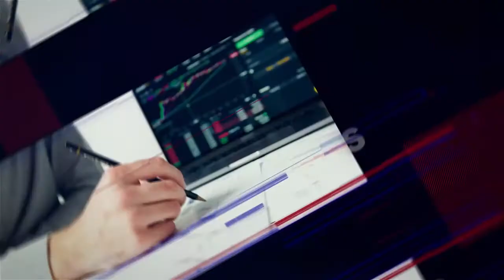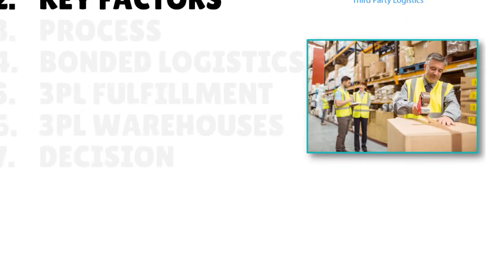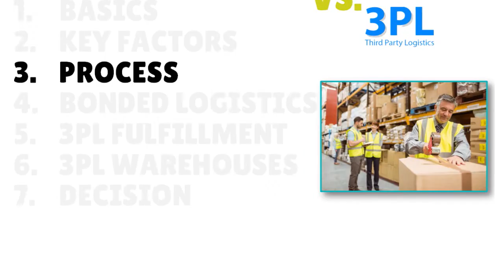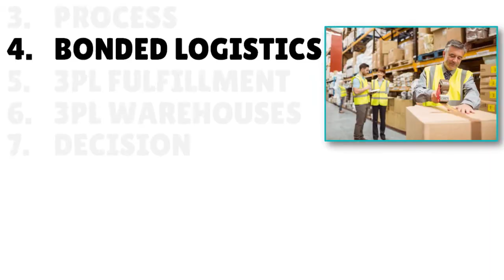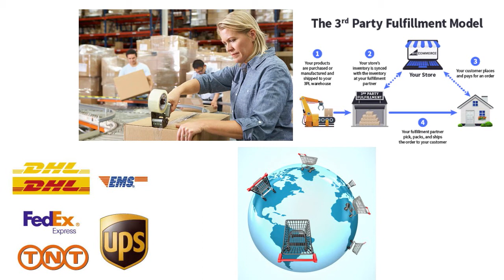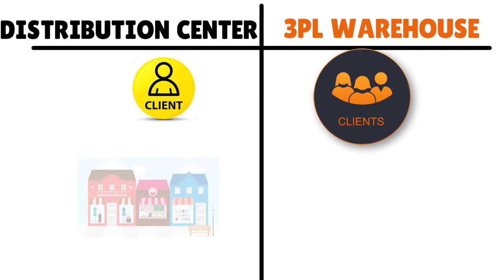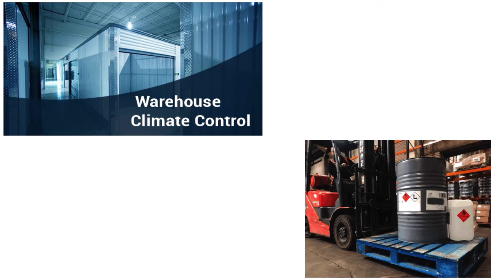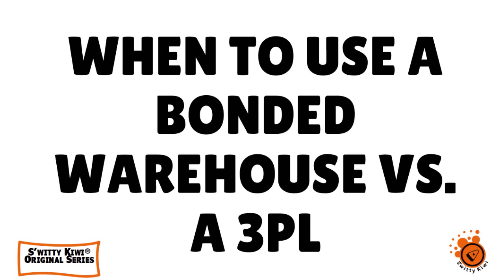eCommerce Fulfilment Best Practices: When to Use a Customs Bonded Warehouse vs. a 3PL🔶E-CASH S3•E16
eCommerce Fulfilment Best Practices 2022: When to Use a Customs Bonded Warehouse vs. a 3PL. Thinking about a third-party logistics firm vs a customs bonded warehouse? Pay attention to this.
🧭LEARN MORE. CHECK OUT 100+ FREE TUTORIALS IN SwittyKiwiMakeMoneyOnline.
🤔GET HELP ON THIS VIDEO'S TOPIC. READ ABOUT OUR FREE E-COMMERCE CLINIC BELOW.👇